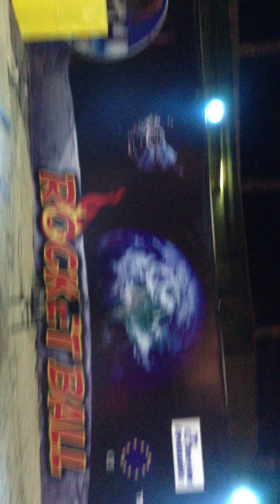พากันไปเล่น Rocket Ball ที่พัทยากัน